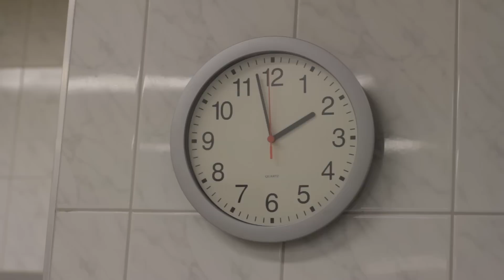Kokkelandsholdet OL2012 Koldt bord junior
Det Danske Junior Kokkelandshold ved OL i Erfurt 2012